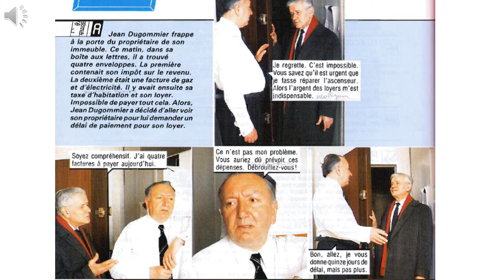LNSF unité 4 leçon 4